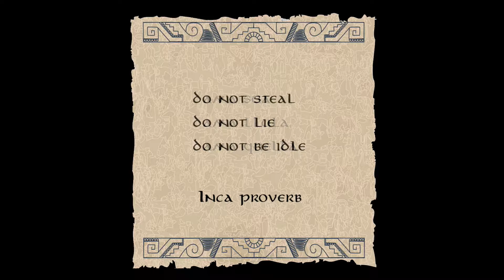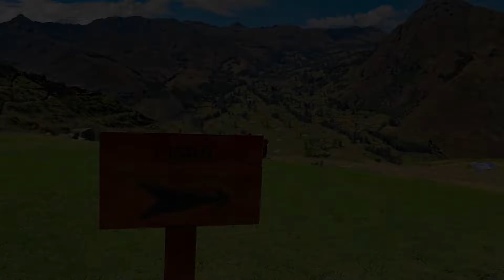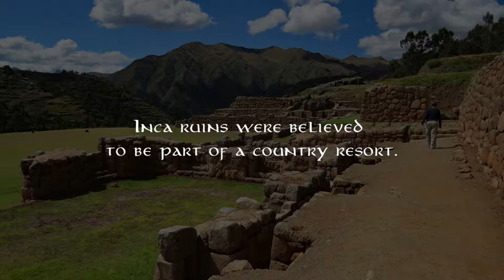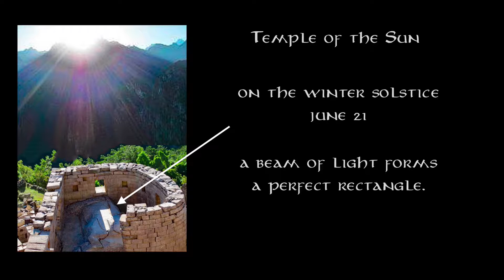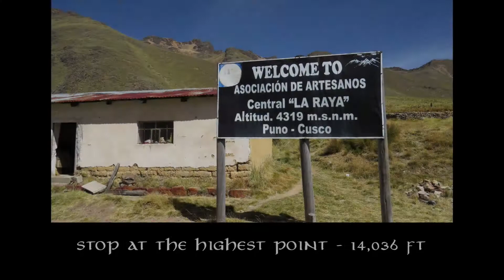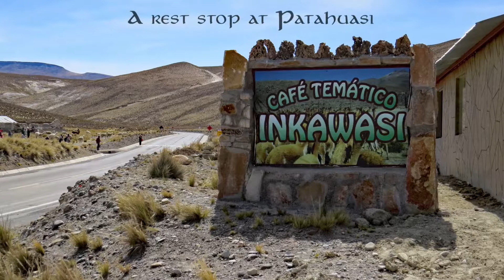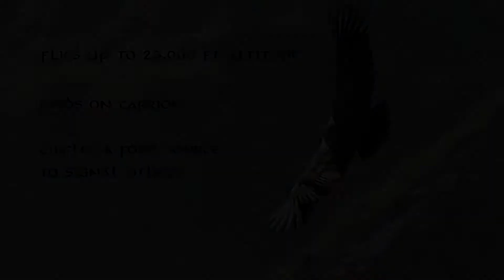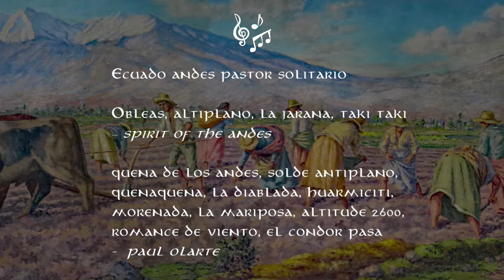Journey to Peru - A Step Back in Time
Journey back in time to a country with ancient civilizations, mysterious ruins, majestic mountains, and a people with a proud culture. From Lima to Machu Picchu to the highest navigable lake in the world, Peru offers a fascinating trip through a country that has become a top travel destination. Experience Peru with sights and sounds of traditional music.